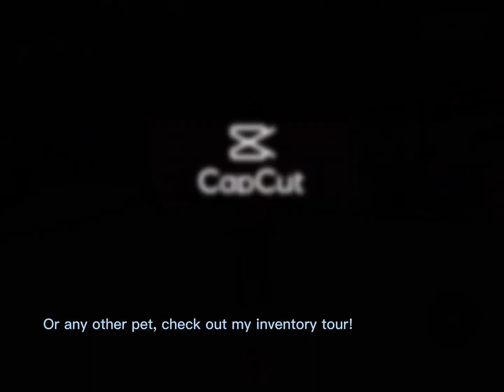Seeing offers for no potion rhino! Comment user if you want to offer.